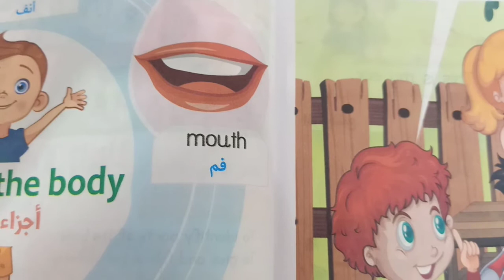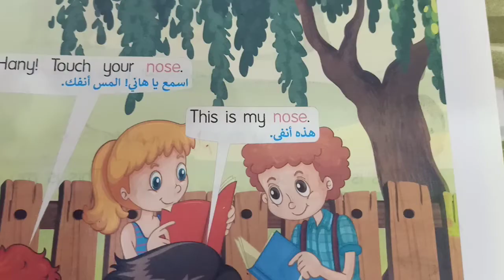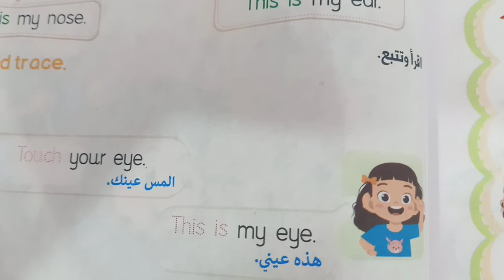انجليزي اولى ابتدائي Connect1.الوحدة التانيةThis is me الدرس الاول.ترم اول